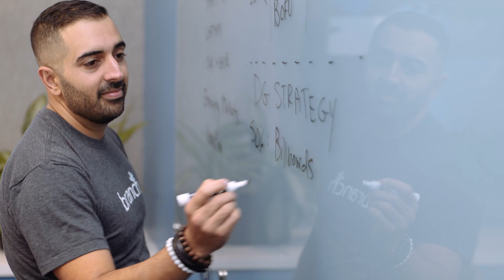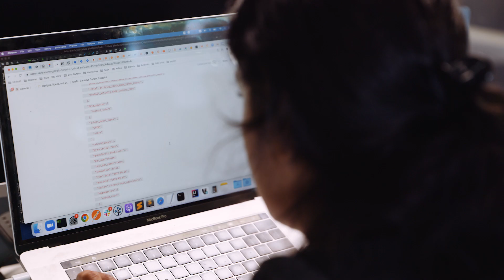Life at Branch 2023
Build Together. Grow Together. Win Together.

Branch is a diverse team of experts with a broad range of backgrounds and experiences. You could help build our next mobile solution with someone from Seattle or Singapore, eat lunch with a teammate who just figured out how to integrate our SDK for an enterprise client, or show everyone your card game skills at one of our employee board game nights.

Ready for your next challenge? Join us!